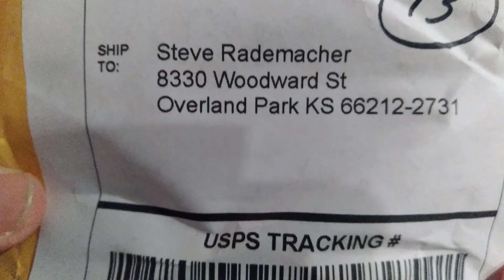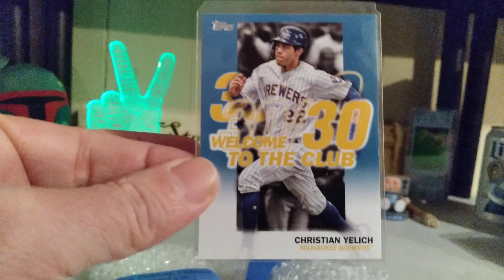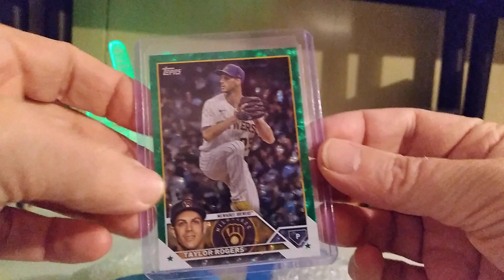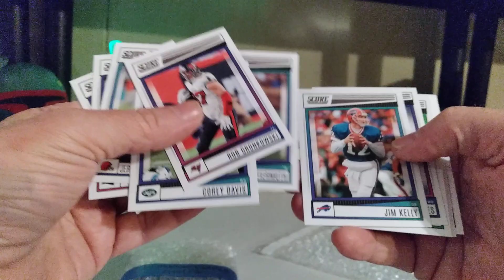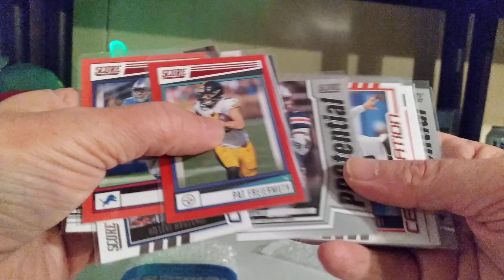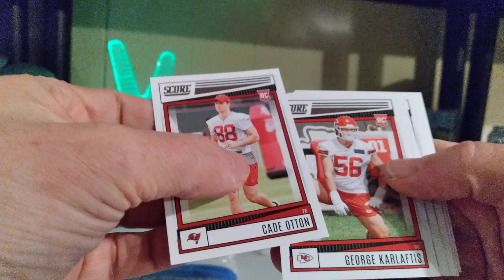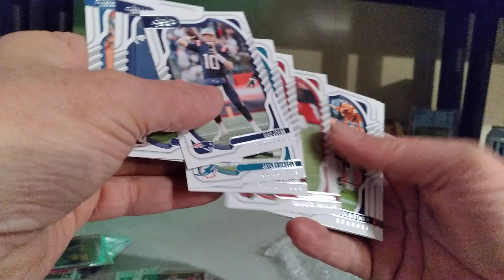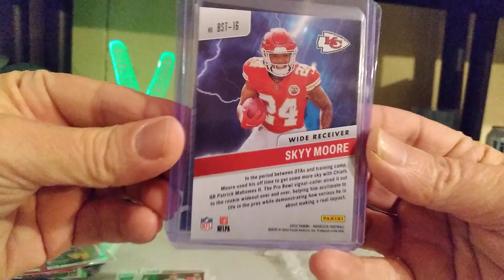Manic Monday Mail! @raddadwheresb-dog8993 @Diamond.Princess THANKS!